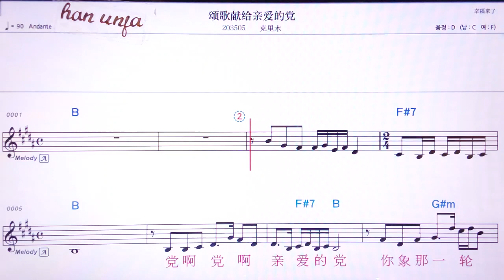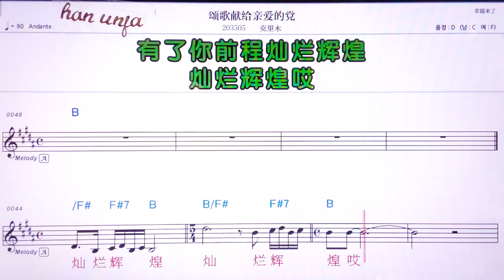💖쏭꺼씨앤게이친이더당/커리무 👍MR,유투브 노래방, 가라오케, 악보, 코드, 가사 ,Karaoke,반주